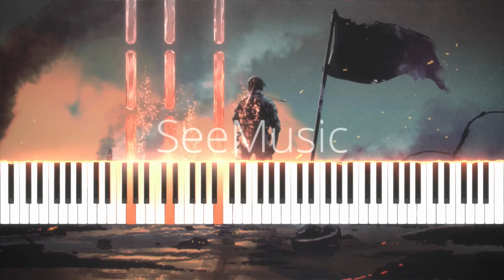Courage Under Fire - Heroic Piano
"I never ceased being fearful, but I ceased letting fear take control of me" -Erica Jong

When I write music, the very first thing I do is paint a picture in my mind. I imagine a ragged flag, an orange sunrise, and grey smoke clouding the sky. A lone soldier stand tall, standing victorious after a hard fought battle. After that, I let that image guide my composition to the place it ends up being.

-Details-
Key: A minor
Tempo: 140